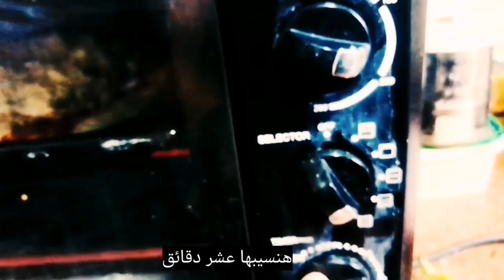طريقه عمل البيتزا في البيت |بيتزا بتمط مبهزرش شايفين الجمال وللا ريحتها جنان ياللا اعملوها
طريقه عمل البيتزا في البيت بطريقه سهلة، طريقة عمل البيتزا في البيت، بيتزا الفصول الأربعة,فطائر ميني بيتزا,بيتزا سجق,مينى بيتزا,بيتزا بتمط
المقادير اثنين كوب من الدقيق
 معلقه كبيره خميره، معلقه صغيره سكر، ورشه ملح
كوب او كوب وربع ميه، دافيه حسب احتياج الدقيق شرايح طماطم، شرايح فلفل، زيتون، وجبنه موتزريلا او جبنه ميكس
 صلصه البيتزا، عصير طماطم، ملح، فلفل وزعتر
 مع يوميات ميرو ناصر
 في اشهى الاكلات
بيتزا الفصول الأربعة,فطائر ميني بيتزا,بيتزا سجق,مينى بيتزا,بيتزا بتمط